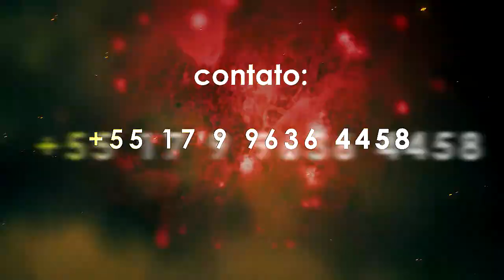César - Lateral Esquerdo - Novo Horizontino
Melhores momentos do atleta César atuando pelo Novo Horizontino em 2016